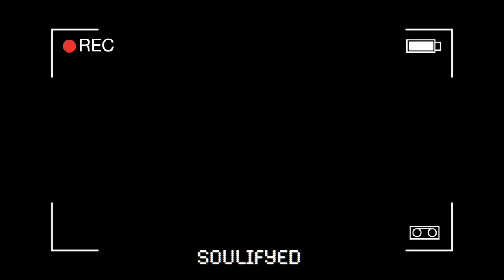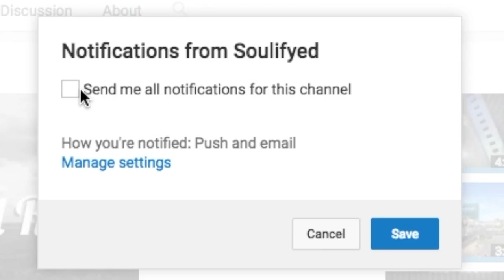PLAYING THIS GAME, JUST CAUSE (3)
Thought I would mess around, just cause. Terrible joke I know, hey I got a giigle out of it tho so why not spit it out! In this video I talk about staying alone at a house for a few weeks and grinding out Youtube videos while I do it. I hope you enjoyed this video! If you have any ideas for a video I should do, please comment it below! Also dont forget to visit my links!